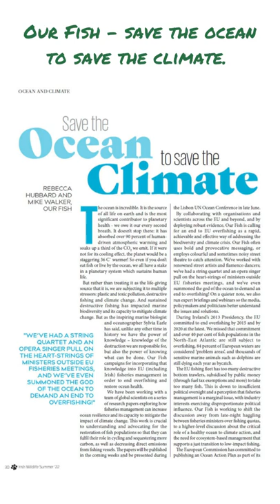Summer 2022 | Irish Wildlife Magazine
Summer is here and Irish Wildlife magazine gives us the latest conservation and activity news. Plus – Danú – a transition to biological farming. A look at Ireland’s carnivorous plants. Our Fish – save the ocean to save the climate. Water dragons – Ireland’s dragonflies and damselflies. Plus your chance to win a copy of ‘Wild Shores’ or an IWT T-shirt. Available to members only, join today to receive Ireland’s best wildlife magazine!